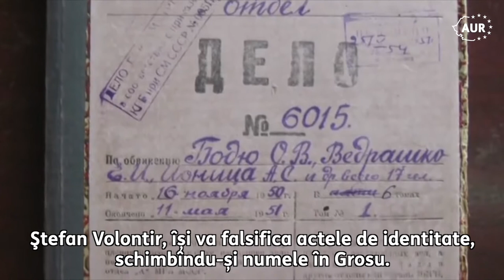partizanul basarabean Filimon Bodiu:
✔️ În vara lui 1944, Bodiu a intrat în pielea unui partizan incorigibil, drept care a fost arestat de NKVD pentru deţinere ilegală de armă;

✔️ A reuşit însă să evadeze, intrînd în ilegalitate. Şi-a construit o vizuină secretă la circa opt kilometri depărtare de satul Mândreşti, în aşezarea numită Comaci;

✔️ În primăvara anului 1946, cu sprijinul secretarului sovietului sătesc din Mândreşti, Ştefan Volontir, își va falsifica actele de identitate, schimbîndu-și numele în Grosu;

✔️ În anii 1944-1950, familia lui Filimon Bodiu a locuit în peste 15 sate, fiind adăpostită de peste 50 de oameni;

✔️ Nu ezita să trimită răvașe de amenințare autorităților. „De nu veţi lăsa de a jupui nărodul, apoi unde vă stau picioarele o să vă stea capul, de nu credeţi, o să vedeţi.“;

✔️ O feblețe aparte a avut-o faţă de comsomolişti, pe care îi pedepsea de fiecare dată cînd avea prilejul, rupîndu-le carnetele de partid și silindu-i să înghită cantități mari de apă;

✔️ Deși NKVD i-a încropit un portret barbar, de ins crud, ba chiar de „terorist“ sadea, înclinat să săvîrșească nenumărate crime, oamenii îl priveau ca pe un salvator din fața ciumei comunismului.

𝐒𝐢̂𝐧𝐭 𝐨𝐧𝐨𝐫𝐚𝐭 𝐜𝐚, 𝐬𝐮𝐛 𝐜𝐮𝐩𝐨𝐥𝐚 𝐒𝐞𝐧𝐚𝐭𝐮𝐥𝐮𝐢 𝐑𝐨𝐦𝐚̂𝐧𝐢𝐞𝐢, 𝐬𝐚̆ 𝐩𝐨𝐦𝐞𝐧𝐞𝐬𝐜 𝐧𝐮𝐦𝐞𝐥𝐞 𝐥𝐮𝐢 𝐅𝐢𝐥𝐢𝐦𝐨𝐧 𝐁𝐨𝐝𝐢𝐮.